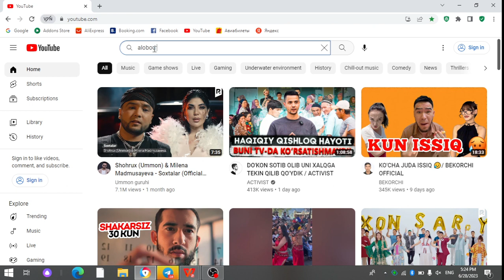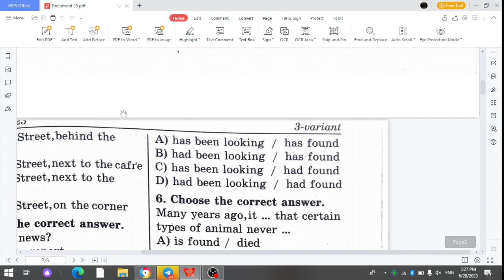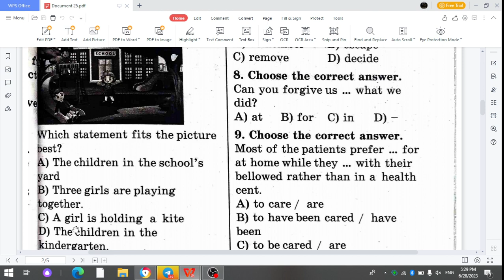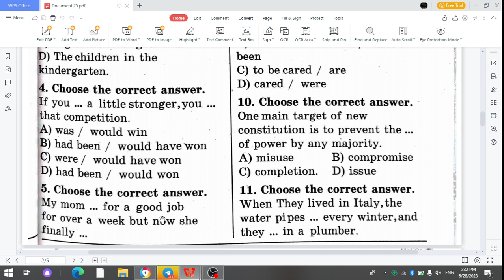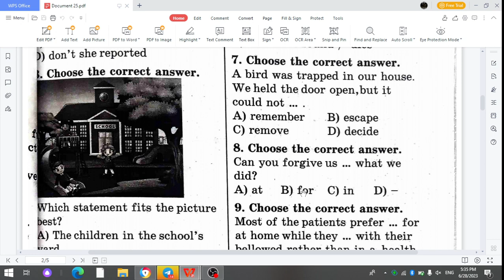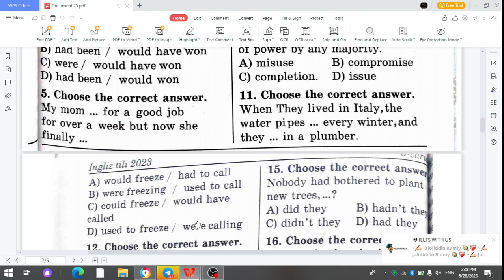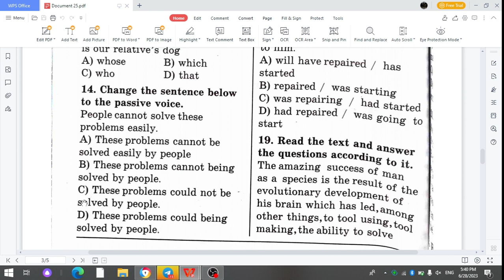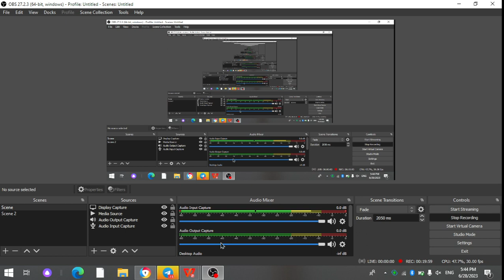2023-yil ingliz tili dtm test tahlili. 3-variant.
2023-yil uchun namuna sifatida berilgan variantlardan foydalanildi.